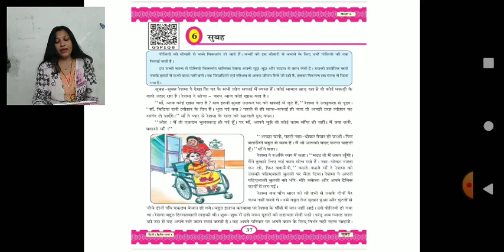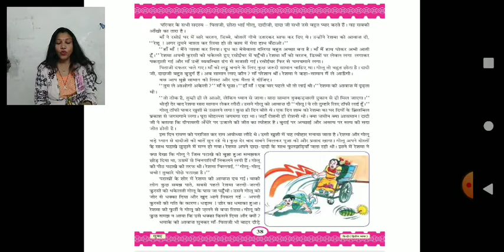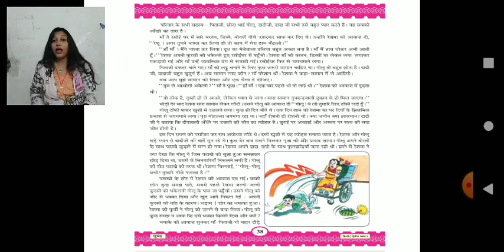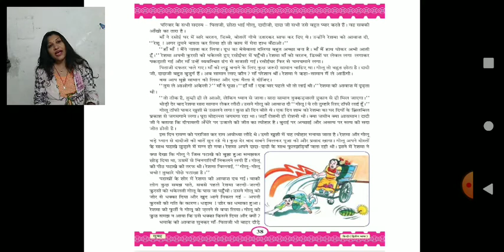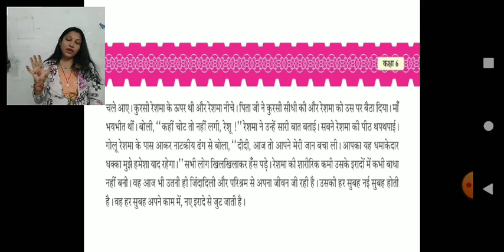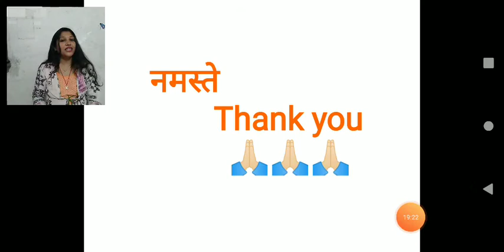Std 6 : हिन्दी : Lesson - 6 सुबह (18 08 2020 )